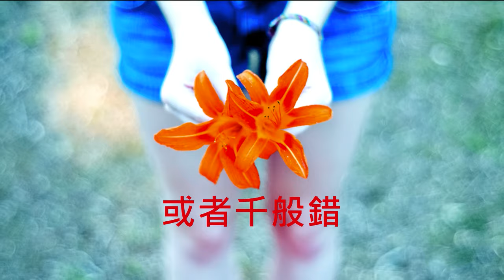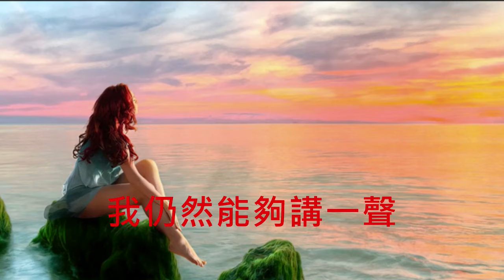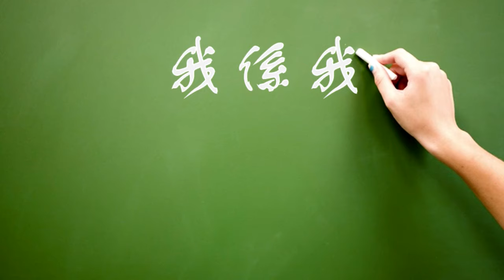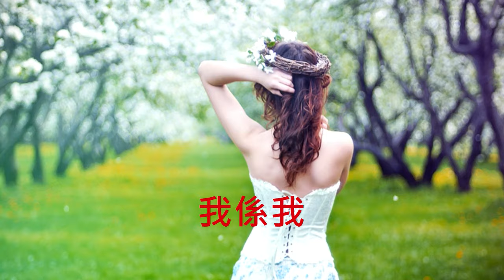陳麗斯【問我 1976】(歌詞MV)(HD)(作曲：黎小田)(填詞：黃霑)電影《跳灰》插曲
演唱：陳麗斯
作曲：黎小田
填詞：黃霑
電影《跳灰》插曲

問我歡呼聲有幾多 問我悲哭聲有幾多
我如何 能夠 一一 去數清楚
問我點解會高興 究竟點解要苦楚
我笑住 回答 講一聲 我係我

無論我有百般對 或者千般錯 全心去承受結果
面對世界一切 那怕會如何 全心保存真的我

問我得失有幾多 其實得失不必清楚
我但求 能夠 一一 去數清楚
願我一生去到終結 無論歷盡幾許風波
我仍然 能夠 講一聲 我係我

笑住回答 講一聲 我係我